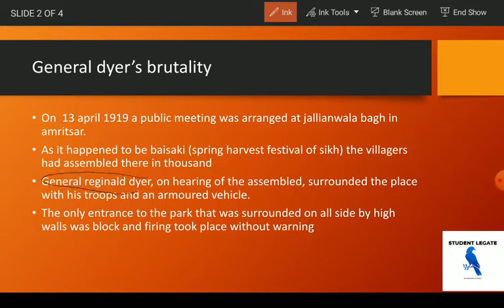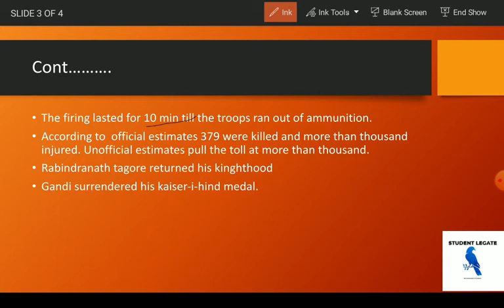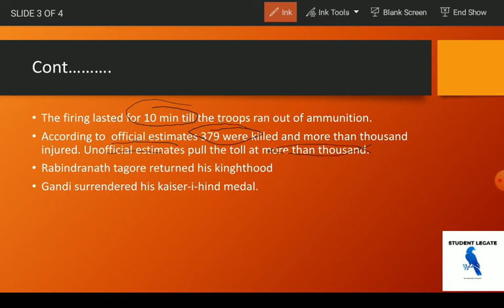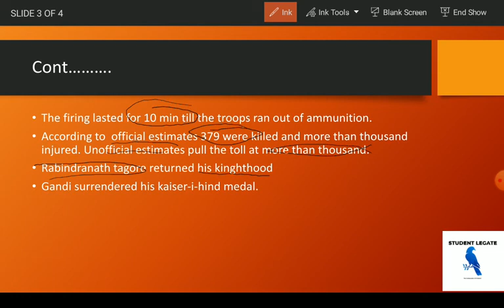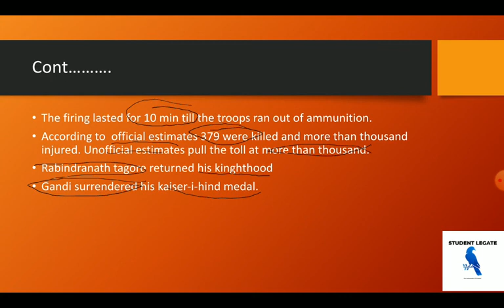jallianwala bagh in tamil/ tnpsc/inm/ rajasivanesh/student legate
(i) National renaissance – Early uprising against British rule - Indian
movements.